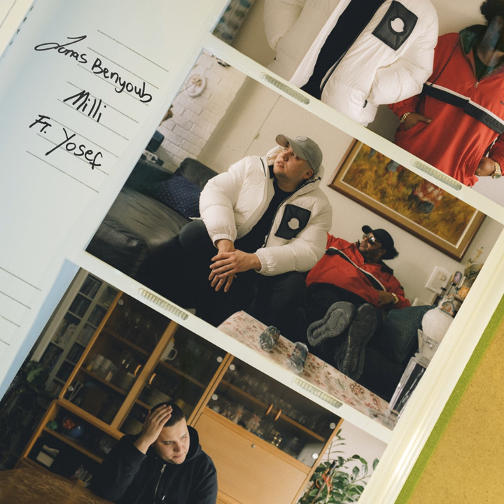Milli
Milli · Jonas Benyoub · Yosef Wolde-Mariam

Producer: Kastel
Studio  Personnel, Mastering  Engineer: Björn Engelmann
Studio  Personnel, Mixer: Richard Hart Lowe
Associated  Performer, Vocals: Jonas Benyoub
Associated  Performer, Vocals: Yosef Wolde-Mariam
Composer  Lyricist: Jonas Benyoub
Author: Yosef Wolde-Mariam
Composer  Lyricist: Omar Mohamed
Composer: Lasse Digre
Composer: Håkon Brevig Ingvaldsen